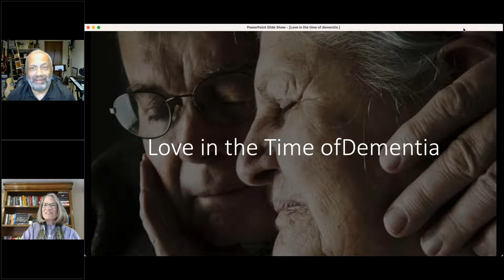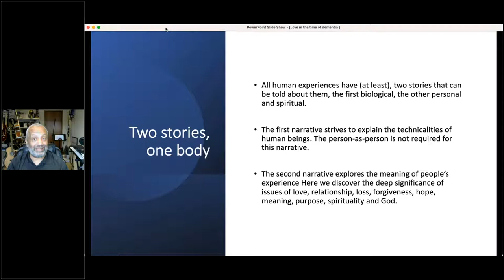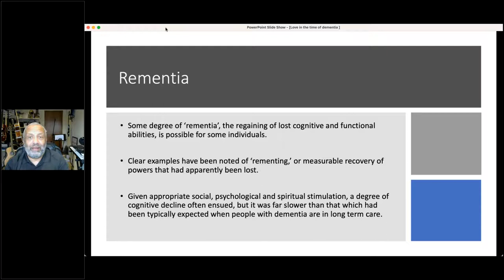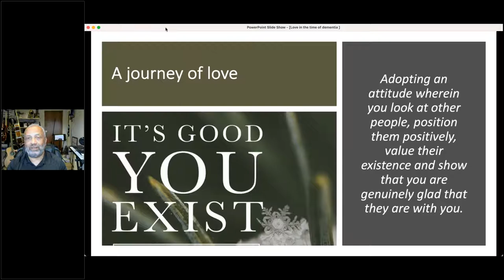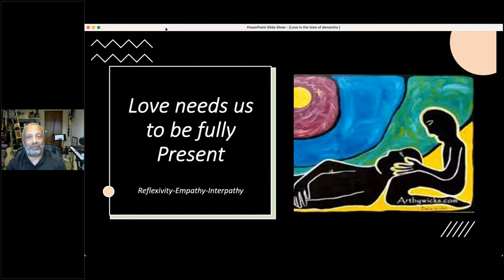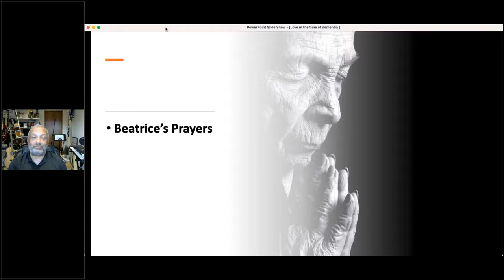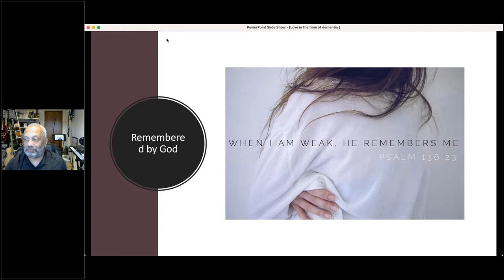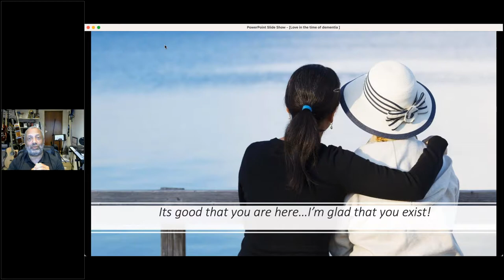Love in the time of Dementia Remembering a 'Forgotten' Dimension of Care with John Swinton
This program offers the opportunity to engage in a conversation about dementia from both scientific and theological perspectives.   The guest speaker, Professor John Swinton, will share thoughts from his book, Dementia: Living in the Memories of God.  He offers a perspective that moves beyond the prevailing medical model and brings hope.  Anyone interested in a refreshing, new way to understand dementia will enjoy this conversation with Professor Swinton.